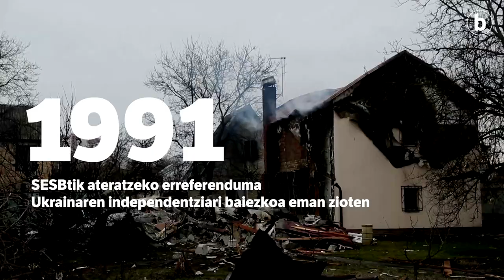Ukrainako gerraren aurrekariak eta kronologia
| Noiz eta nola hasi zen Ukrainako gerra? Zeintzuk dira aurrekariak? Azken egunotako bilakaera zein izan da? Galdera horiei guztiei erantzuten diegu bideo honetan!